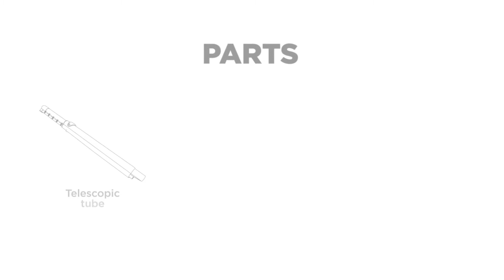Unico Polti - Cum pregatesc produsul inainte de prima utilizare ?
Inainte de utilizarea aspiratorului cu abur Polti Unico MCV 85 va recomandam sa studiati tuturialele video de mai jos si sectiunea de intrebari frecvente din blog.